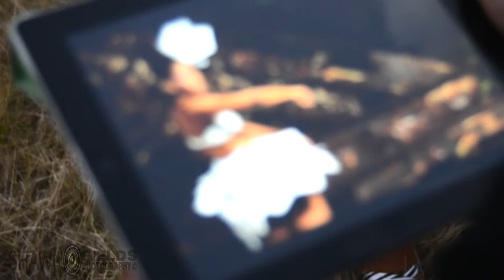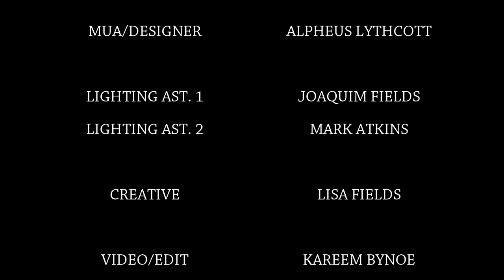Photoshoot behind the scenes BARBADOS!! with Shawn Fields (photographer)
Model: Nikita Gibbs
Make up Artist/Designer: Alpheus Lythcott
Lighting Assistant #1: Joaquim Fields
Lighting Assistant #2: Mark Atkins
Creative: Lisa Fields

Location: Paragon
Song title: Ed Sheeran - This (DubRocca Remic)